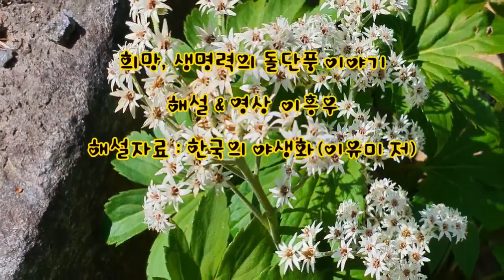돌단풍 이야기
꽃말이 희망, 생명력인 돌단풍 이야기 입니다.

해설 & 영상 - 이흥우
해설자료 : 한국의 야생화 (이유미 저)

사진촬영장소 : 국립수목원  희귀특산식물원